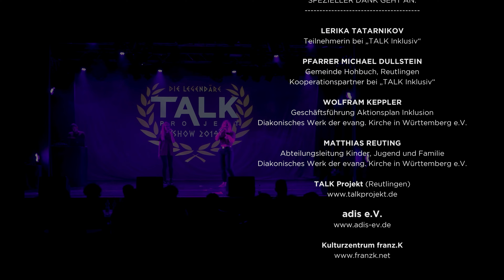Kirche trifft auf HipHop Projekt - geht das?! | TALK Inklusiv | 7. TALK Projekt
Kirche und HipHop-Projekt – wie soll das denn gehen?!
Wir haben es gewagt! Mit "TALK Inklusiv" hat das TALK Projekt eine Zusammenarbeit mit kirchlichen Einrichtungen unserer Stadt (Reutlingen) an den Start gebracht.  Zentral war hier die Gemeinde Hohbuch, da viele der teilnehmenden Jugendlichen aus dem Stadtteil kommen. Gemeinsam konnten wir Ideen für neue Zielgruppen und Formen des künstlerischen Ausdrucks der Jugendkultur HipHop entwickeln. Unsere Basis: eine inhaltliche Haltung gegen jede Form der Ausgrenzung und Diskriminierung.

TALK Inklusiv brachte Rap- & HipHop-Tanz Workshops mit Rap-Coach KABU und Tanz-Coach Teresa Ceran in die Gruppe der Konfirmand*innen der Gemeinde. Die frisch gebackene Rapperin Lerika Tatarnikov erzählt von ihren Erfahrungen und führt durch das Video aus ihrer Perspektive als Konfirmandin und TALK Member. Maria Kechaja (Projektleitung) und Pfarrer Michael Dullstein vertiefen die Hintergründe, Ergebnisse und inhaltlichen Gemeinsamkeiten dieser ungewöhnlichen Kooperation.

TALK Inklusiv wurde in Kooperation mit adis e.V. und der BruderhausDiakonie Reutlingen durchgeführt. Es konnte realisiert werden durch die Förderung im Aktionsplan „Inklusion leben“ der Evangelischen Landeskirche Württemberg und ihrer Diakonie (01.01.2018 bis 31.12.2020)

(alles und mehr auf einen Blick, Work in progress!)

► TALK Konzept (DE):
Das TALK Projekt ist ein kostenloses inklusives Antidiskriminierungs-, Antirassismus-, Empowerment & Hip-Hop Projekt für Jugendliche mit schuljahresbegleitenden HIP-HOP TANZ & RAP Workshops! Wöchentlich und immer mittwochs im franz.K in Reutlingen.

► TALK Concept (EN):
The TALK Projekt is a free, inclusive anti-discrimination, anti-racism, empowerment & Hip-Hop project for young people with HIP-HOP DANCE & RAP workshops accompanying the school year! Weekly and every Wednesday in the franz.K in Reutlingen.

► Video Credits:
• Videoschnitt & Filming: accRUEdesign